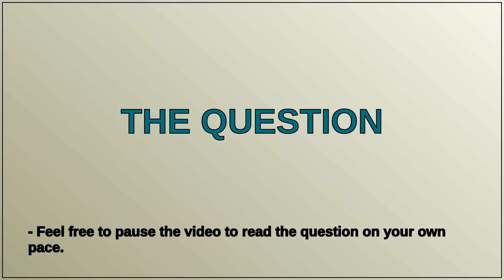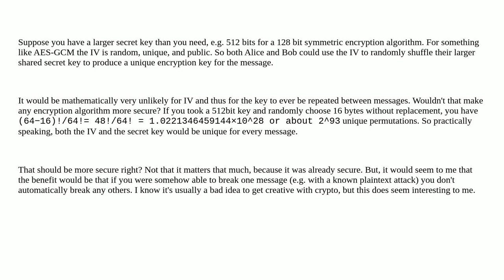Security: Randomly shuffle a larger key based on the IV to make the private key unique?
Randomly shuffle a larger key based on the IV to make the private key unique?

A special thanks goes out to the community

  encryption